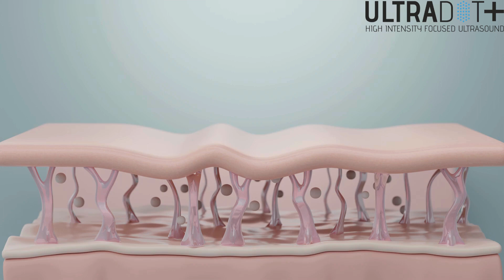ULTRA DOT+ HIFU NEW GENERATION FOR FACE & BODY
WHAT IS ULTRADOT+ HIFU?
ULTRADOT+ HIFU is a revolutionary skin tightening and lifting treatment, offering a safe, proven surgery alternative that reveals toned youthful and beautiful skin. Whether it’s due to ageing, weight loss, or weight gain, this treatment is a non-surgical and non-invasive tightening and body sculpting solution suitable for all body areas and skin types.

HIFU Skin Tightening is a great way of addressing the effects of skin ageing without the surgery and the associated downtime. The ULTRADOT+ HIFU facelift and body treatment uses focused Ultrasound energy which is able to target the deep structural layers of the skin without affecting the upper layers. By localized heating of the tissues at specific depths, the HIFU ultrasound energy triggers the body’s healing response, this naturally increases the levels of collagen in the tissues. As collagen increases, this leads to a gentle lifting and tightening of the skin. As a result, the skin becomes tighter and wrinkles are smoothed. The benefits of an Ultradot+ HIFU non-surgical face lift are also highly effective for lower-face skin tightening, jawline contouring and body skin tightening.

HOW DOES HIFU DIFFER FROM ALTERNATIVE TREATMENTS?
HIFU is a powerful and effective option for skin rejuvenation. Both HIFU and RF treatments stimulate collagen production, but HIFU’s focused ultrasound technology treats focalized points deep in the skin for more precise targeting and better visible outcomes. The idea of inducing small skin lesions was previously implemented by fractional laser and microneedling, but only HIFU technology can focus energy without damaging the upper skin layers.

FOCUSED DEPTH FOR SKIN TIGHTENING & FAT REDUCTION
The skin depth for focused ultrasound application can be chosen by using the appropriate cartridge. The ULTRADOT+ HIFU face application offers various depths to choose from: 1.5mm, 2.0mm, 3.0mm, and 4.5mm. These act directly on the upper dermis, lower dermis, and superficial muscular aponeurotic system (SMAS) respectively. For body applications, the available depths are 6mm, 9mm and 12mm according to the body fat percentage.

BENEFITS OF ULTRADOT+ HIFU
Non-invasive: HIFU is a non-invasive treatment, which means that it does not require incisions or surgery. This reduces the risk of complications and shortens the recovery time.

Safe: HIFU is a safe treatment when performed by a qualified Specialist or Aesthetician. The precision and targeting action of HIFU focuses on specific areas without affecting surrounding tissues.

Effective: HIFU is an effective treatment for skin tightening, reducing the appearance of fine lines and wrinkles, and lifting sagging skin. The results are long-lasting and can be seen immediately after treatment.

Stimulates Collagen Production: HIFU stimulates the production of collagen, a protein that keeps the skin firm and supple. Increased collagen production can improve the overall appearance and health of the skin.

Body Sculpting: HIFU Fat reduction LIPOSONIC technology targets the fat cells using deep dermal micro-heating which permanently eliminates fat cells for good and also visibly tightens the skin at the same time.

Versatile: HIFU can be used to treat various areas of the body, the face, neck, and chest.

Quick: HIFU treatment typically takes between 15 and 90 minutes, making it a quick and convenient treatment option.

Minimal Downtime: There is no downtime required after HIFU treatment, which means that patients can resume their normal activities immediately after the procedure.